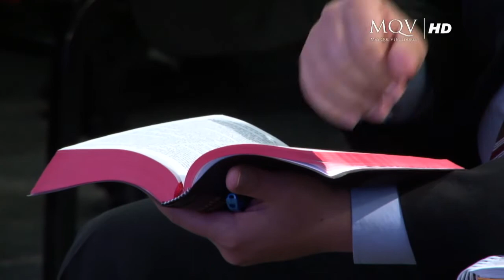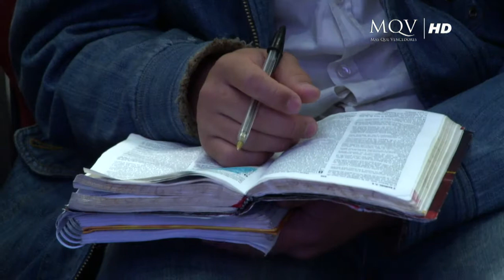Mefiboset | 16-09-2013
Prédica Emitida el 5 de Octubre del 2013 por Red Guaraní Canal 2 Asunción, Paraguay